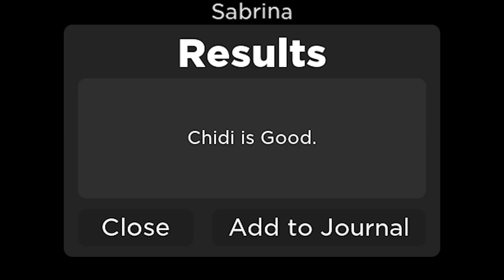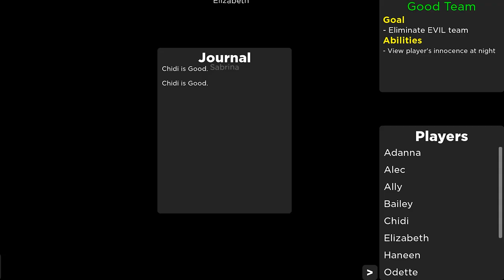CHIBI CAN'T BE TRUSTED BY WEEABOO-CHAN! - [Flicker - Roblox]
In this episode my first impression when playing Flicker!
Please note that I never played this game before so this gotta be fun lol.
All in all Flicker was quite a fun game.